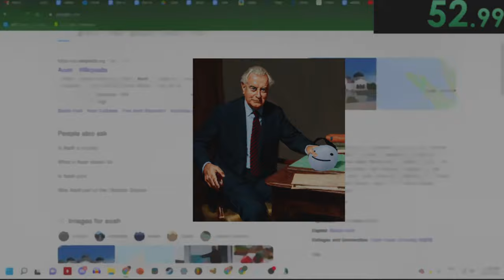04. Wow Mr Whitlam [COVER] Australian Labor Party | Its Time - ProshGate Sound Track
The entire soundtrack from the making of ProshGate videos this year.

Prosh is a charity Newspaper started in the isolated city of Perth. It was started when one student made a newspaper so awful that the government of the day fined and condemned the students involved and gave that money to charity. Since then this satirical charity paper has kept that tradition of posting absolute brainrot on a yearly basis, killing braincells for good causes.